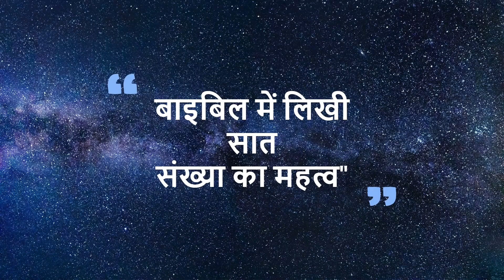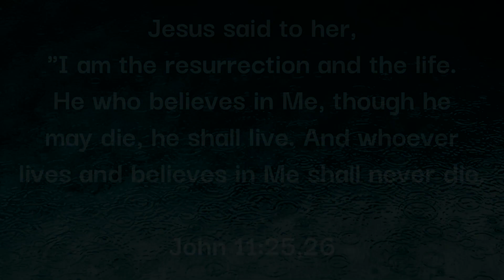Sermon: "बाइबिल में लिखी सात संख्या का महत्व" || Mr. P. B. Lakra || 29 Oct. 2022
Do share with your family, friends, loved ones, relatives and colleagues.
Be blessed as you listen to the Sermon.
1. 7th day Sabbath. Keep the Sabbath day Holy.
2. Flood started after 7 days in Noah's ark.
3. 7 deacons
4. 7 churches
5. 7 last words of Jesus on the Cross ... .
God bless.